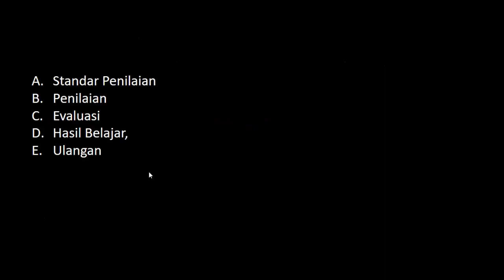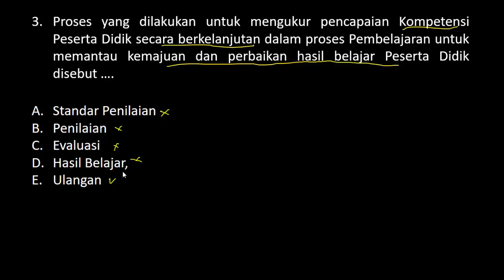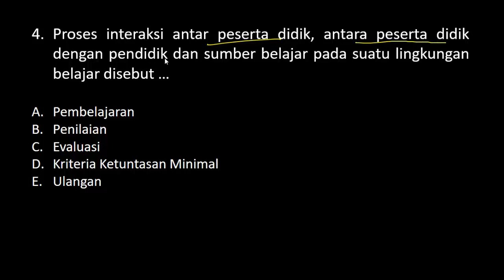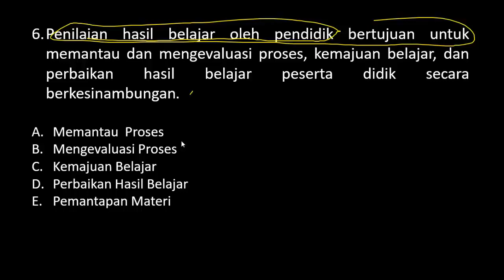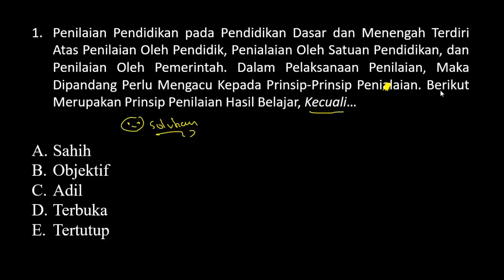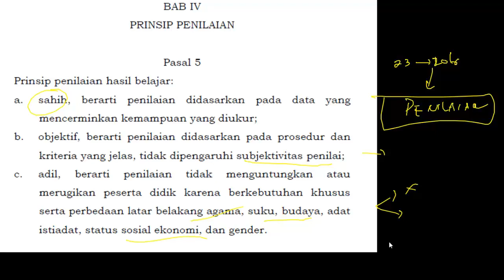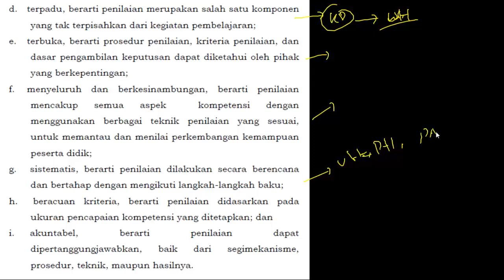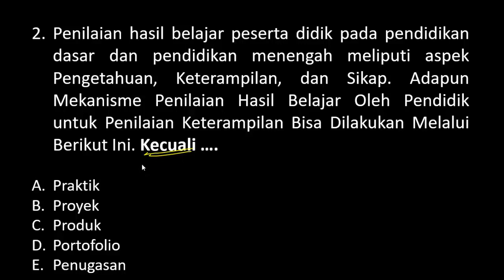Pembahasan Soal PPPK 2021Kemampuan Teknis (Part.18)